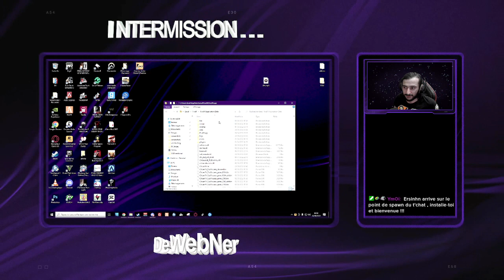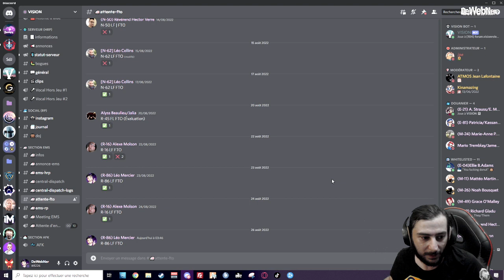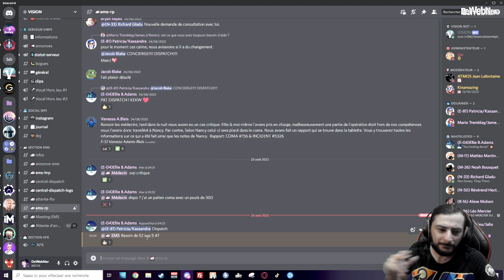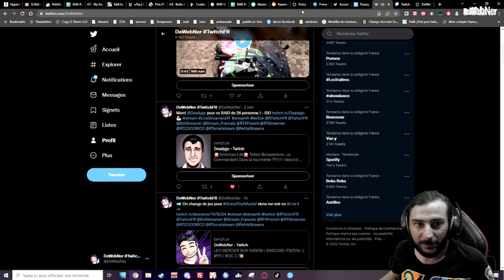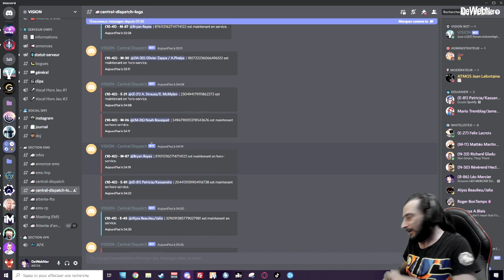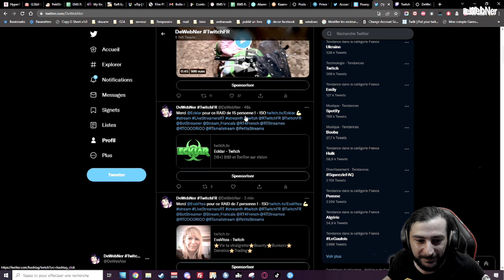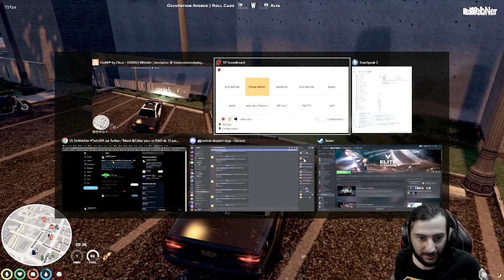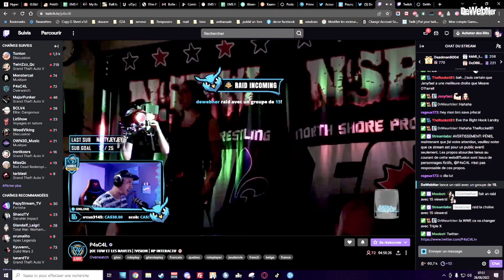LEO MERCIER SUR GTA RP !VISION | !DISCORD !TIKTOK | [ FR / QC ]